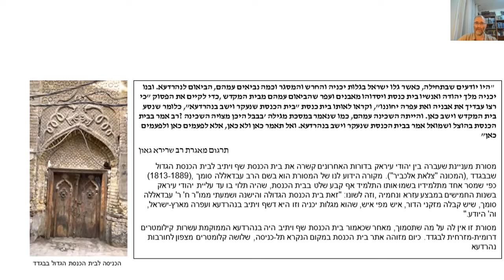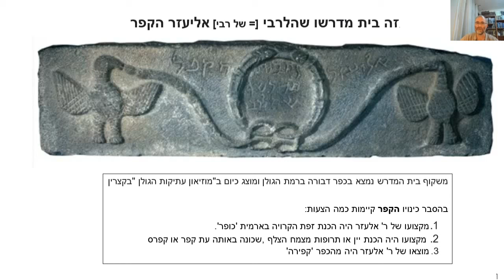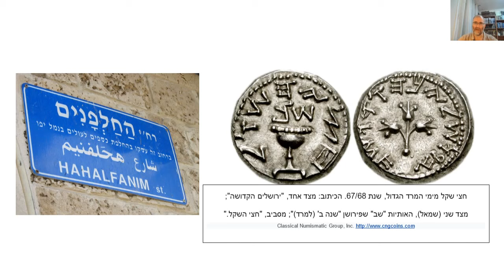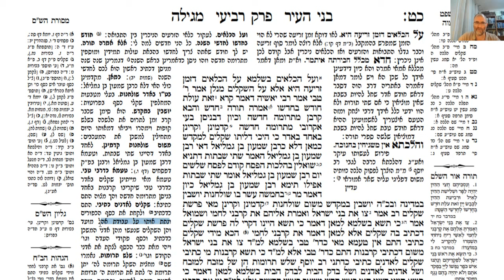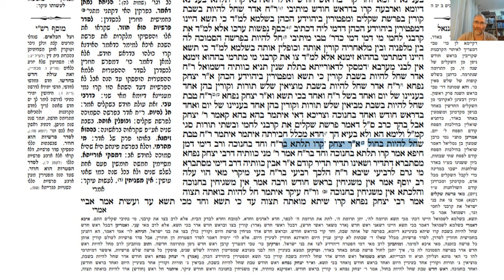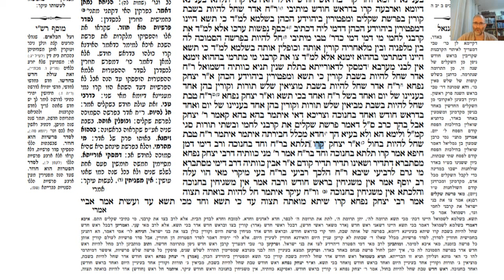דף יומי מסכת מגילה דף כט Daf yomi Megilah page 29 ע"י יוני גוטמן